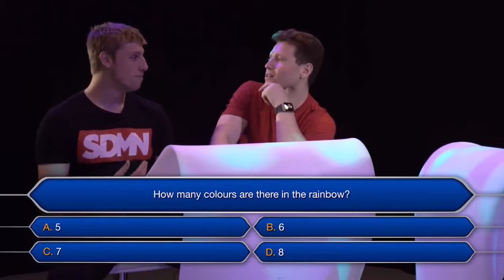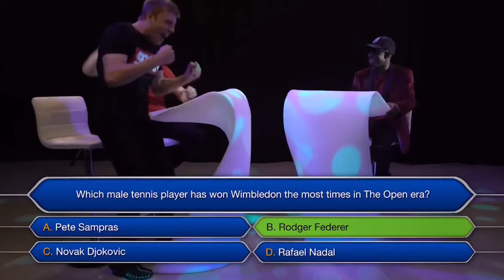SIDEMEN SUNDAY BEST MOMENTS